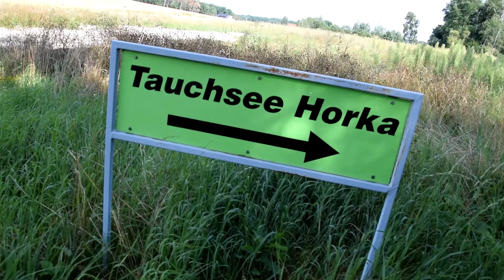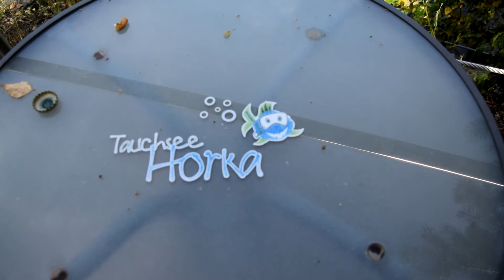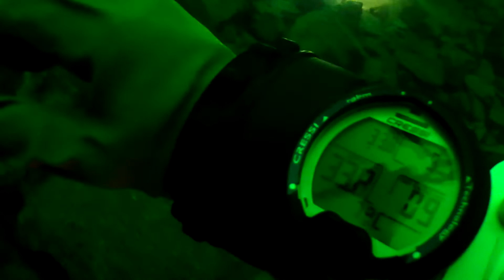Kamieniołom Horka [Projekt NUR]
Wody lubuskich jezior charakteryzują się nienajlepszą z reguły widocznością pod ich powierzchnią. Bywa tak, że wizura zmienia się z dnia na dzień a i tak w najlepszych przypadkach jest to raptem parę metrów do przodu.
W jedną z sierpniowych niedziel, wybraliśmy się więc do obdarzonego prześwietną przejrzystością wody kamieniołomu w Niemczech. I nie zawiedliśmy się!
Widoczność pomiędzy 0 a 8m super - ściany kamieniołomu, słońce wpadające do wody, zatopione drzewa i rybki pomiędzy nimi to niesamowity relaks.
Widoczność pomiędzy 10 a 20 m to z kolei mleko, w którym płynie się łokieć w łokieć z partnurem. Ale poniżej 25m - PETARDA! Zbiornik odkrył przed nami upragnioną, kilkunastometrową wizurę i aż żal było, jak czas zbliżał nam się do NDL'u.
Zapraszamy do zwiedzania kamieniołomu razem z nami!

Projekt NUR to składowa bunkrowo.pl. Jest wynikiem chęci eksplorowania coraz to nowszych przestrzeni. Wykonywane dotychczas nurkowania są proste, ale to dopiero początek naszej drogi, którą chcemy się z Wami dzielić. Ta kategoria filmów na naszym kanale będzie zawierała nie tylko filmy z nurkowań w naszych pięknych lubuskich jeziorach oraz różnych nurkowiskach na terenie całej Polski i nie tylko, ale też informacje na temat sprzętu używanego pod wodą oraz ciekawostek na jego temat.

Prezentowane przez nas materiały są wykonywane amatorsko, choć w pełnej zgodzie ze stopniem wyszkolenia. Mają charakter dokumentalny, są w pełni subiektywne i w żadnym wypadku nie powinny być odbierane jako poradnik. Nie ponosimy odpowiedzialności za próby naśladowania naszych działań.

Chcemy promować nurkowanie jako świetny sposób na spędzanie wolnego czasu oraz dziedzinę umożliwiającą nieustanny rozwój i samodoskonalenie. Jednocześnie sugerujemy traktowanie tej dziedziny jako zajęcia o podwyższonym ryzyku oraz namawiamy do uprawiania nurkowania tylko pod okiem wykwalifikowanych instruktorów, nigdy na własną rękę, bez odpowiednich szkoleń oraz na sprzęcie niewiadomego pochodzenia.

Montaż: Tomasz Hołownia / bunkrowo.pl
Kamera: Tomasz Hołownia  / bunkrowo.pl
Kamera: Grzegorz Dobrowolski